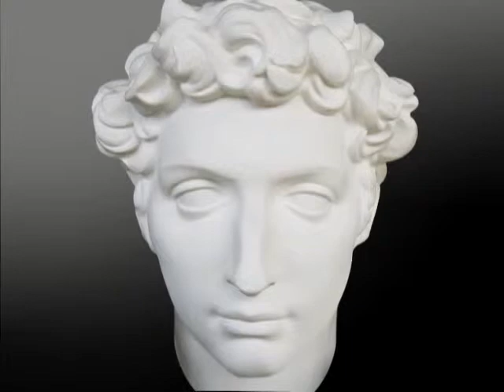Crazy boys 2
my brothers Parker(grey shirt) and Brady(blue shirt) acting crazy. again!